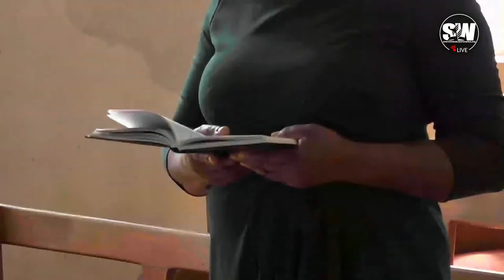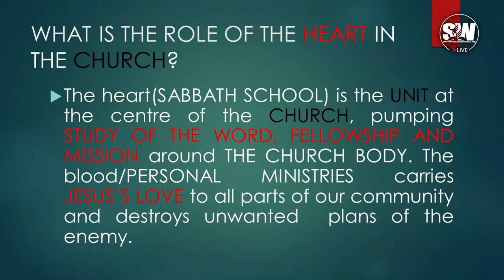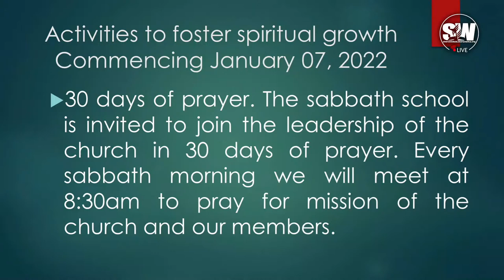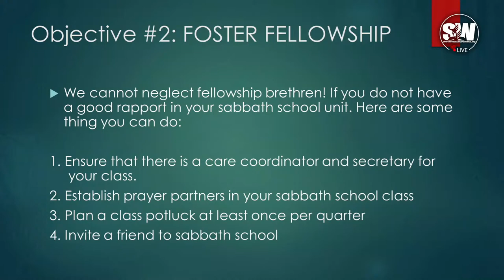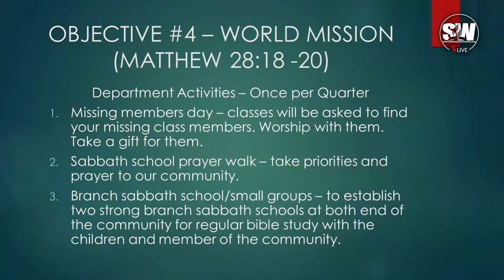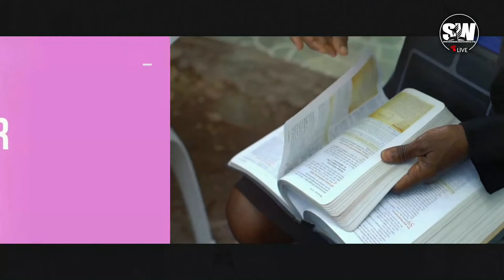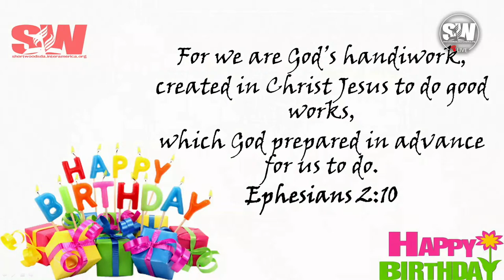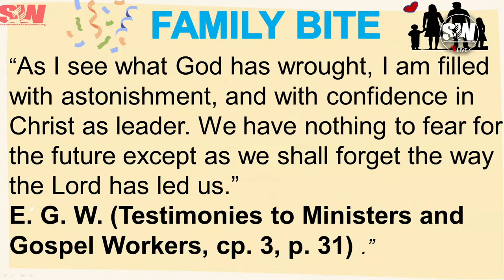Turn the Searchlight In | Shortwood SDA Live | Elder Dave McNeish | Sab Dec 24 AM